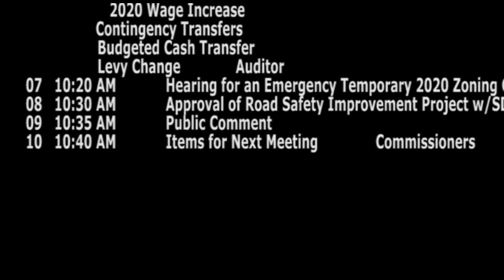Yankton County Commission Dec 30 2019 End of Year Meeting